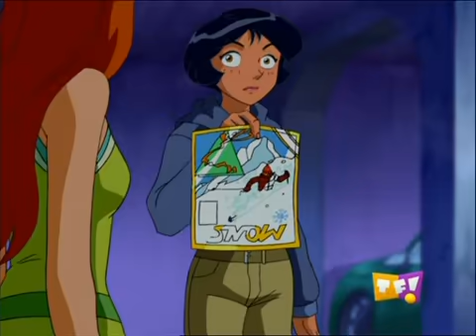Totally Spies Saison 4 Episode 25 - Totalement Grillées (2ème Partie)